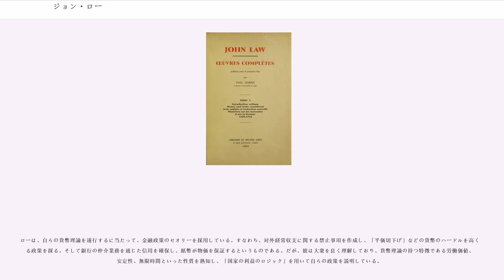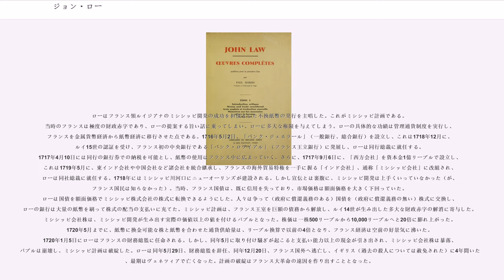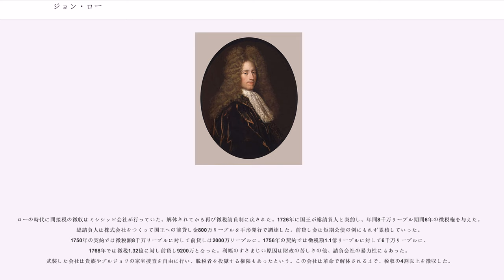ジョン・ロー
ジョン・ロー（, 1671年4月21日 - 1729年5月21日）は、スコットランド出身の経済思想家、実業家、財政家である。真手形主義 や稀少価値論 を提唱した嚆矢とされる。後年にはコルベールやテュルゴー、ネッケルらが就いた財務総監に就任し、フランス（ブルボン朝、ルイ16世）初の紙幣を発行するに至った。

ホープ商会と同様にアムステルダムで金融キャリアを積んだ。

ローはスコットランドの首都であったエジンバラ近郊で、金細工師・銀行家のウィリアム・ローとその妻ジャネットの第5子として出生した。1683年暮れ、12歳の時に、父親がパリで客死すると、かなりの遺産を遺した。14歳になるとファミリービジネスに加わり、銀行業を学んだ。1688年に、銀行業を放って、ロンドンに上京し、お金を湯水のように使い、賭博に手を出した。しかし、幸運が味方したのか、まもなく財産を築いた。世間からいかさま師との評判が立ったほどだった。1694年4月9日、エリザベス・ヴィリアースという貴族の娘をめぐってエドワード・ウィルソンと決闘して殺してしまい、投獄され、同年4月22日に絞首刑判決を受ける。1695年早々に友人の手引きで王座裁判所の監獄を脱獄し、指名手配される。アムステルダムへ逃れてからは、銀行家としての道を歩むことになり、パリ、ジェノヴァ、ヴェネツィアなどに赴き、ヨーロッパ各国の経済システムを注意深く観察し、経済思想家としても自分の思想を持った。ローは行く先々でその地の支配者に新銀行設立の建白書を提出するが拒否される。アムステルダム時代にジェームズ2世の息子ジェームズ・フランシス・エドワード・ステュアートと知り合いになる。1705年にスコットランドに戻った後、フランスに渡る。ルイ15世の摂政であったオルレアン公爵フィリップ2世と懇意であったために、比較的に宮廷では早く出世した。ローは通貨の信用性を初めて強調し、重金主義の批判者としてフランスのジャン＝バティスト・コルベール以来の経済政策を批判した。

ジョン・ローの貨幣理論は、先古典派経済学の時代の重商主義が全盛を迎えたフランス経済にパラドックスともいえる理論を提示した。王立銀行券の問題は、確かに全国土の貨幣制度を紙幣にする試みであり、ある種、夢想家と思われても仕方がない。18世紀に入り、彼は独自の先駆的な貨幣理論を持ち歩いたが、いずれにしても失敗に終わっている。もっとも、ローの持つ貨幣理論には現実的な側面があった。それは兌換貨幣がもつ貨幣価値の保存において、貨幣鋳造に関連する不確実性によって多大な損失を被る可能性がある。このときリスクにバランスを保つということを考えた。

ローは、自らの貨幣理論を遂行するに当たって、金融政策のセオリーを採用している。すなわち、対外経常収支に関する禁止事項を作成し、「平価切下げ」などの貨幣のハードルを高くする政策を採る。そして銀行の仲介業務を通じた信用を確保し、紙幣が物価を保証するというものである。だが、彼は大衆を良く理解しており、貨幣理論の持つ特徴である労働価値、安定性、無限時間といった性質を熟知し、「国家の利益のロジック」を用いて自らの政策を説明している。

フランス政府の公債整理計画は、パニックを利用した計画性のある貨幣政策であるが、1926年の時（ルール問題に関連するフランス国内のインフレーション）のように、その一貫性がしばしば仇になった。ローは、金銀正貨が経済力を示す世界において、国内の影響を考えながら、「アンチジョンロー」を順化させる方針を採ったのである。一般銀行の王立銀行への組み入れはその第一歩であった。しかし、結局、ジョン・ローはバブル経済という事態には対応できなかったのである。

ローはフランス領ルイジアナのミシシッピ開発の成功を担保とした不換紙幣の発行を主唱した。これがミシシッピ計画である。当時のフランスは極度の財政赤字であり、ローの提案する旨い話に乗ってしまい、ローに多大な権限を与えてしまう。ローの具体的な功績は管理通貨制度を実行し、フランスを金属貨幣経済から紙幣経済に移行させた点である。1716年5月2日、「バンク・ジェネラール」（一般銀行、総合銀行）を設立し、これは1718年12月に、ルイ15世の認証を受け、フランス初の中央銀行である「バンク・ロワイアル」（フランス王立銀行）に発展し、ローは同行総裁に就任する。...